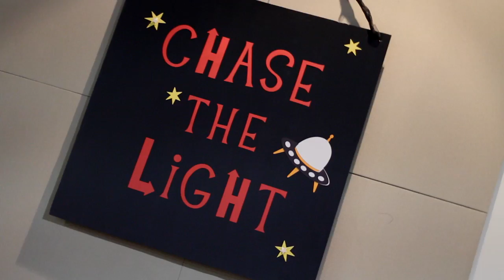C3Kids Camp Recap